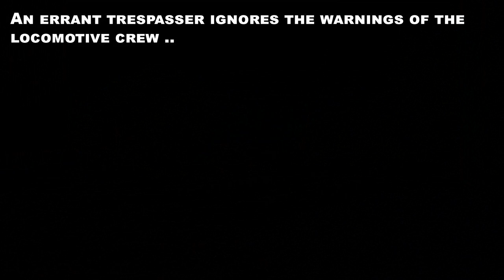[OE][T-314] Trespassers IGNORE Oncoming Trains!!! | Trains 21